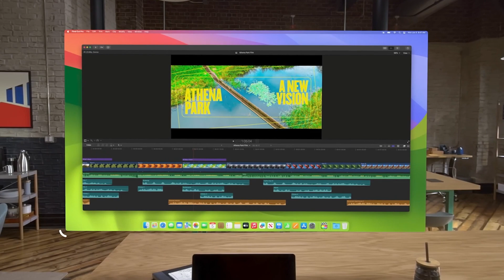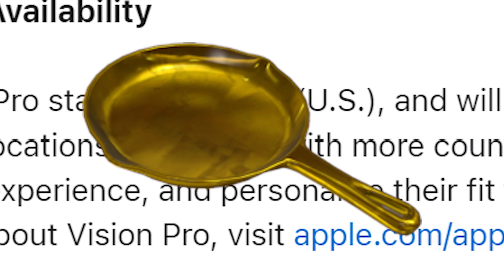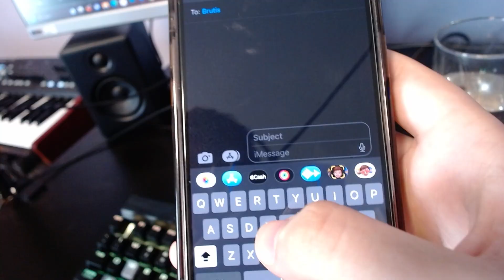Apple's Wearable Kinect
Apple announced their $3499 toy the other day, and I've got a bone to pick with it!

Apple Vision? More like Apple Stupid!

Ibiza Spliff - Aphex Twin
Steel Drum Rhumba - Donkey Kong Country 2
Circus Theme Song
Rough Beat Tune - Aphex Twin
Deep Jungle - Paper Mario
Forest Interlude - Donkey Kong Country 2
Floaty Organs - Brobo